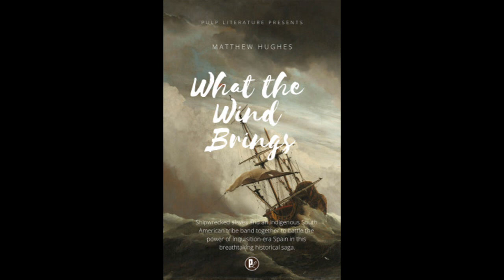Just Joshing Episode 333: Matthew Hughes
Matthew Hughes is a writing legend who completed his great magnum opus What the Wind Brings. Another way of looking at this conversation is this is the journey of how Matthew Hughes finally became a historical novel. I enjoyed this talk with this amazing man, and I think you will too.